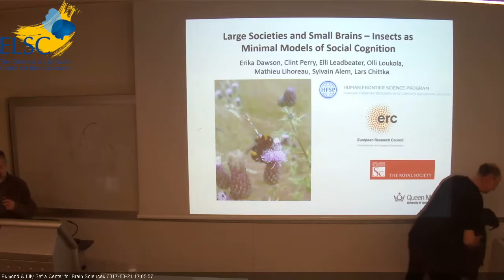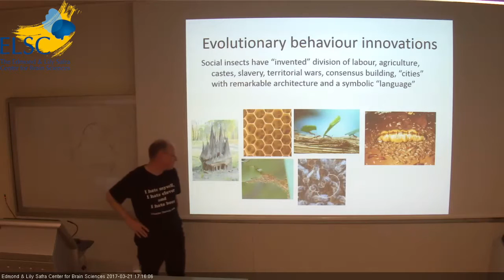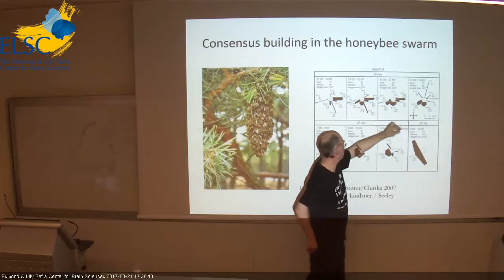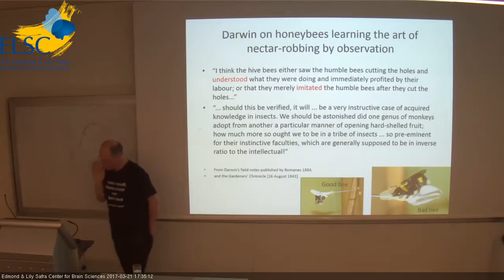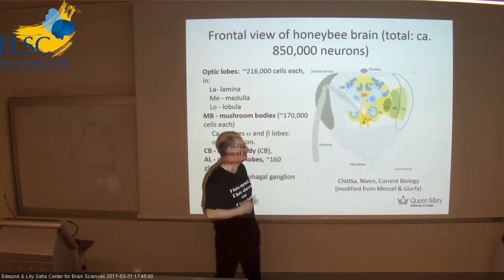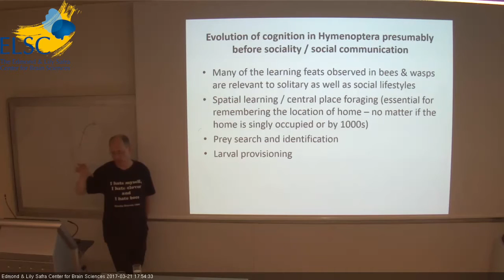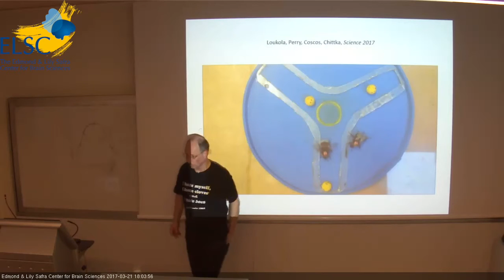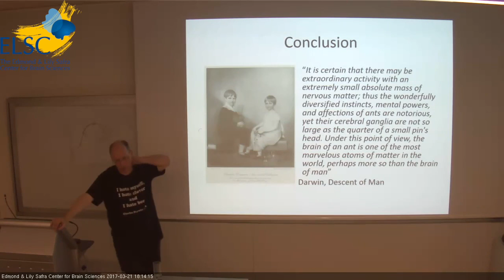2017 Heller Lecture Series - Prof. Lars Chittka